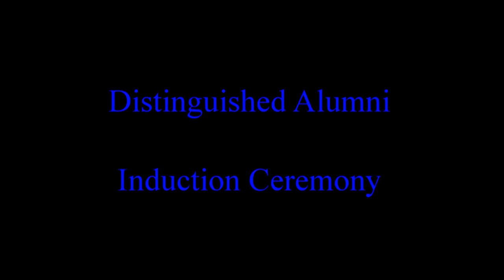2016 All Class Reunion Induction Ceremony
Distinguished alumni of East Liverpool High School are honored for their outstanding achievements and representation of E.L.H.S. Each has gone above and beyond in their chosen profession as well as their life to be a role model and inspiration that exemplifies our Alma Mater.
They are the Pride of the Potter Nation!!
This is the final event of the All Class Reunion, held every six years, that brings together all alumni from all graduating classes for one giant celebration that spans four incredible days.